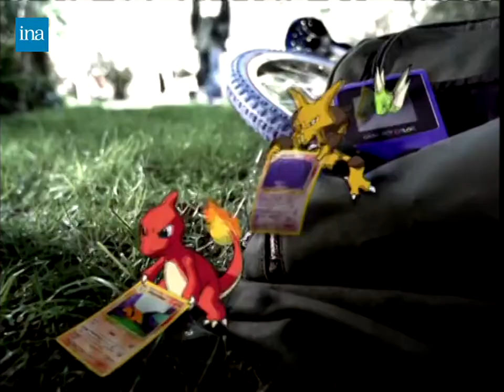[HQ] Publicité TV FR de Pokémon Trading Card Game sur Game Boy - Nintendo, 2000